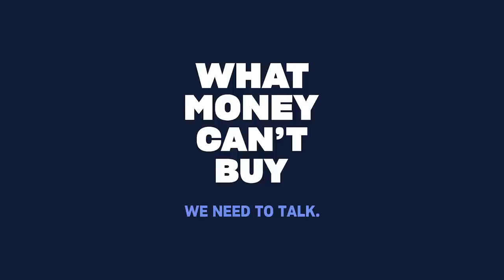The Limits of the “Rational Economic Man”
Greg Mankiw says there should be a market for kidneys, but not for paying drug addicts to get sterilized.

In this full-length interview from What Money Can’t Buy, political philosopher Michael Sandel and Harvard economist Greg Mankiw discuss the role of government, morality, and markets in public health.